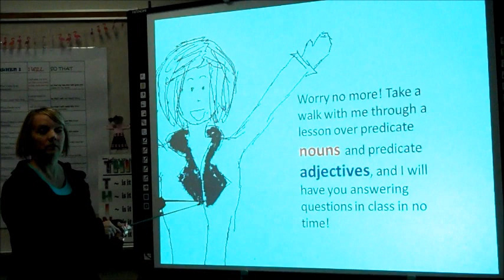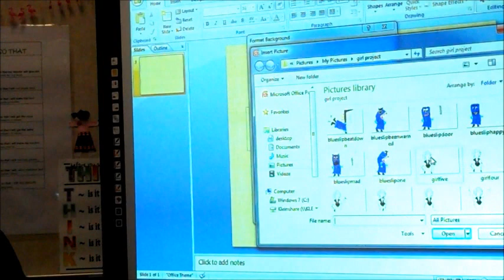Grammar Presentations Video Intro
This two-part lesson plan teaches students a lesson about predicate nouns and predicate adjectives, and then has them create an illustrated PowerPoint presentation to demonstrate their command of the material. This is one in a series of videos created for Digital Learning Day 2014. This lesson comes from Klein Krimmel Intermediate School teacher Lisa Hales.